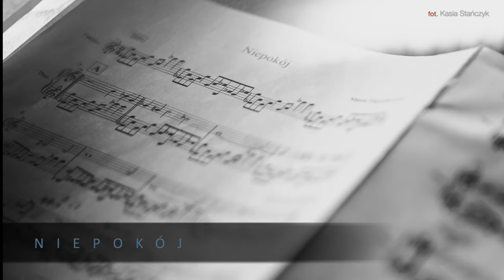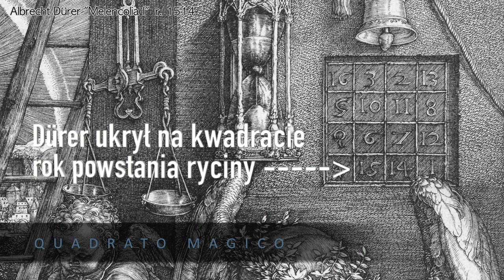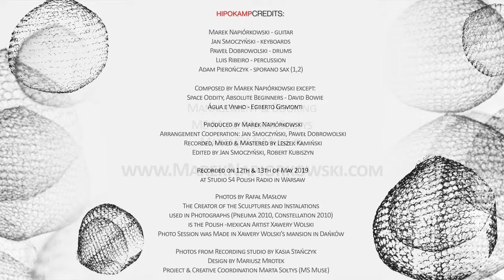Marek Napiórkowski opowiada o płycie "Hipokamp"!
Marek Napiórkowski opowiada nam o utworach ze swojej najnowszej płyty: "Hipokamp"!

Muzykę, zdjęcia i fragmenty teledysków wykorzystano za zgodą Artysty.

Wywiad i okładka w numerze 10/2019 magazynu Gitarzysta.

Hipokamp to album łączący wyrafinowane improwizacje jazzowe ze światem elektronicznych struktur dźwiękowych i frapujących dialogów instrumentów perkusyjnych. Premierowe Trio, oparte na dźwiękach elektrycznej gitary, analogowych syntezatorów (Jan Smoczyński) i stylowo brzmiącej perkusji (Paweł Dobrowolski), Napiórkowski postanowił wzbogacić obecnością multi-perkusjonisty – Brazylijczyka Luisa Ribeiro. Gościem specjalnym, który pojawia się na płycie, jest - ceniony w Europie i na świecie saksofonista jazzowy - Adam Pierończyk. Premierze towarzyszyć będzie ogólnopolska trasa koncertowa z udziałem gwiazdy z jazzowego Olimpu – Mino Cinelu.

Marek Napiórkowski - gitary
Jan Smoczyński – instrumenty klawiszowe, syntezatory
Paweł Dobrowolski - perkusja
Luis Ribeiro - instrumenty perkusyjne
Adam Pierończyk – saksofon sopranowy (1,2)

Kompozycje: Marek Napiórkowski
z wyjątkiem: Space Oddity, Absolute Beginners (David Bowie), Água e Vinho (Egberto Gismonti)
Produkcja muzyczna: Marek Napiórkowski
Współpraca aranżacyjna: Jan Smoczyński, Paweł Dobrowolski
Nagranie, miks, mastering: Leszek Kamiński
Edycja: Jan Smoczyński, Robert Kubiszyn

Nagrano 12 i 13 maja 2019 w Studio S4 Polskiego Radia w Warszawie

Zdjęcia: Rafał Masłow Autorem rzeźb i instalacji wykorzystanych na zdjęciach jest polsko-meksykański artysta Xawery Wolski.

Sesja odbyła się w Dworku Xawerego Wolskiego w Dańkowie.
Zdjęcia ze studia nagraniowego: Kasia Stańczyk
Projekt graficzny: Mariusz Mrotek
Koordynacja kreatywna: Marta Sołtys (MS Muse)

Management & Project Coordination
MS Muse Marta Sołtys